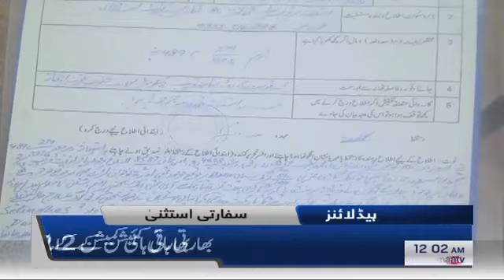Samaa Headlines 12am | PM Khan will visit Karachi today, meeting with CM expected